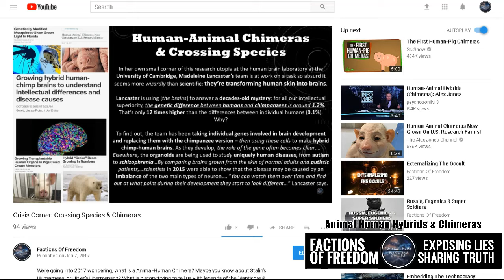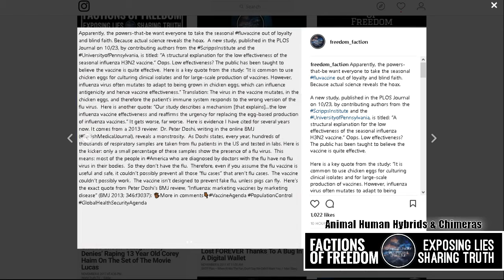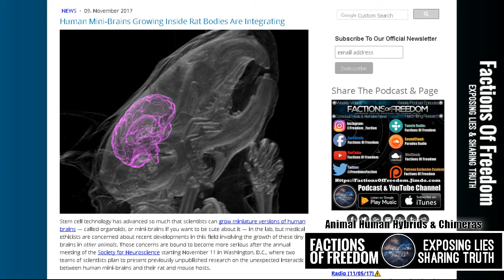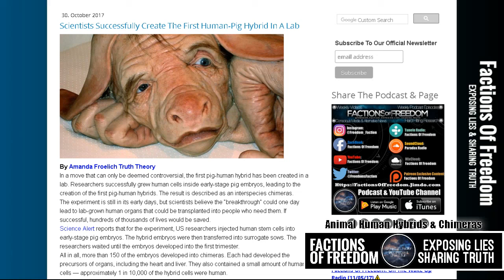Animal Human Hybrids & Chimeras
We're certainly seeing the thick of things.  Scientists at The Salk Institute and other laboratories around the world are gathering to discuss the efforts of their latest endeavor; putting human brains into rats.

That's right, we're going full Frankenstein in this episode. This shouldn't come as a surprise to some, as we've seen scientists already trying to grow Human organs inside of pigs. These are merely developments of the same demented science.

We commonly hear about Human-Animal Hybrids, but what happens when it's the other way around? While growing mini-brains, Organoids, these scientists are able to study the brain and conduct experiments they wouldn't otherwise ethically have the chance to do!